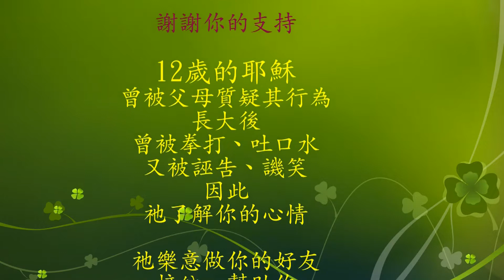樂旗社(一)／台中女中園遊會(1070421)【中學生學後園】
由台中女中第28屆班聯會所主辦的台中女中園遊會暨社團成發會於107年04樂21日熱情上場。本影片係由「中學生學後園」所錄製，本園是國、高中展現才華的平台。《「中學生學後園」粉絲專頁》網址：